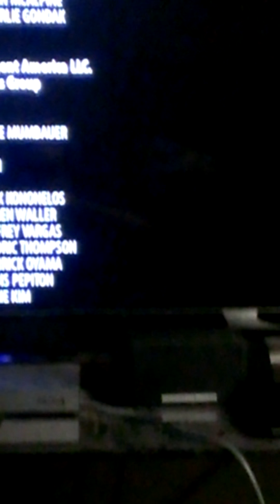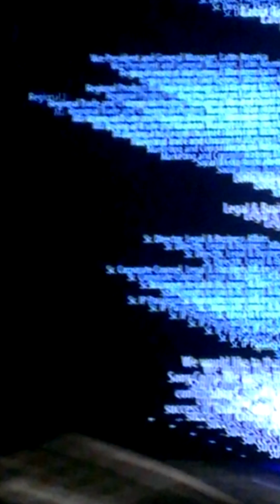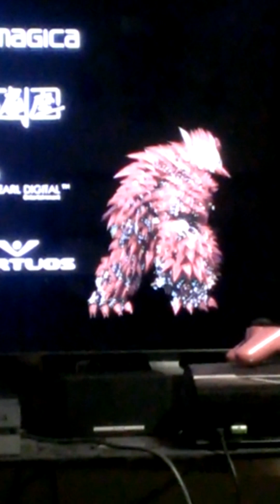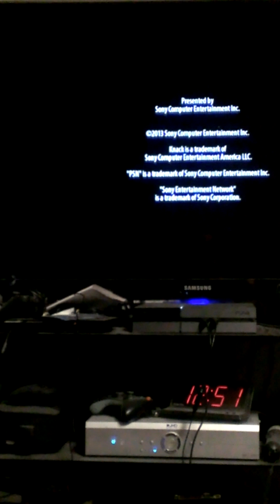Knack dancing to how you like me now ( The heavy )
How you like me now the heavy Knack